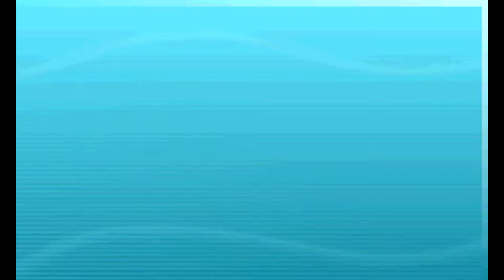Pathetic Rival Battle - Let's Play 'Pokemon Alpha Ruby' Ep. 2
Maybe the most pathetic battle I've ever been in.